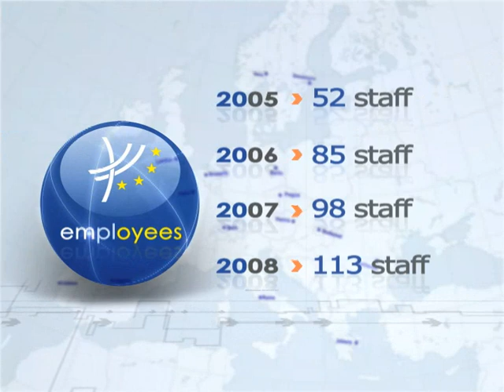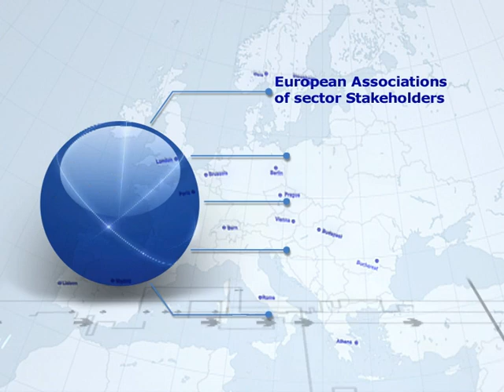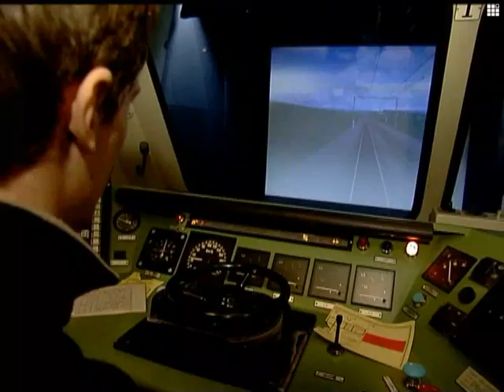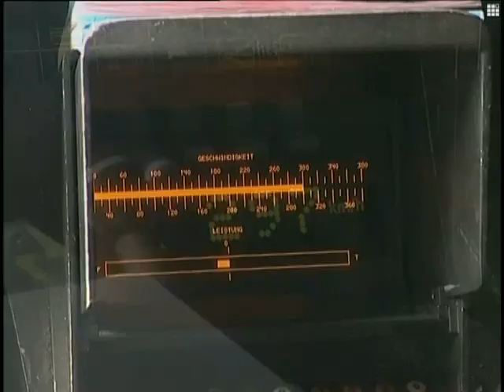video istituzionale European Railway Agency ERA (Galliano 2009)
video istituzionale dell'Agenzia Europea che si occupa di coordinare la rete ferroviaria (treni) della CEE.  European Railway Agency ERA. Un filmato industriale con video 3d e filmati reali . video industriali con ricostruzioni virtuali 3d. filmati aziendali industriali virtuali treno, treni, ferrovia, ferrovie, tav, alta velocità prodotto da

FABRICA Art&Media
28100 NOVARA ITALY
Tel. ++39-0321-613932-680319